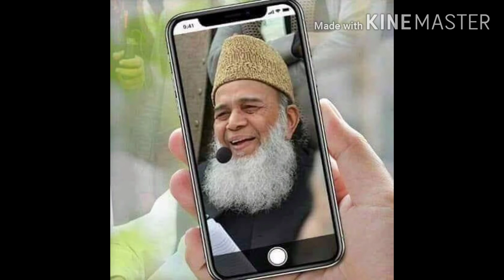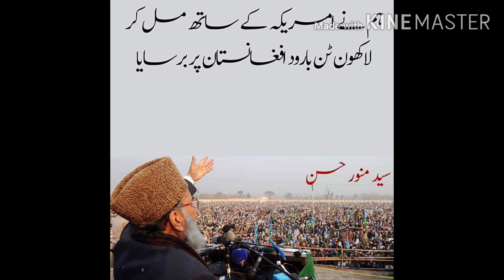New Tarana Syed munawar Hassan 2020